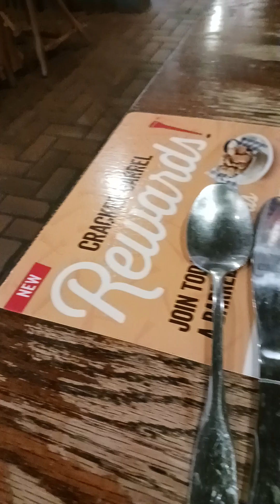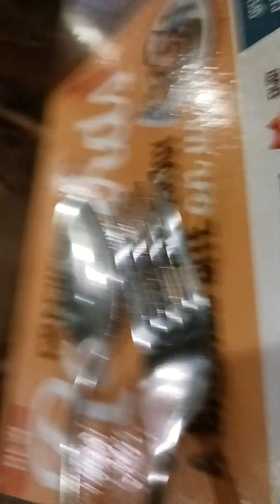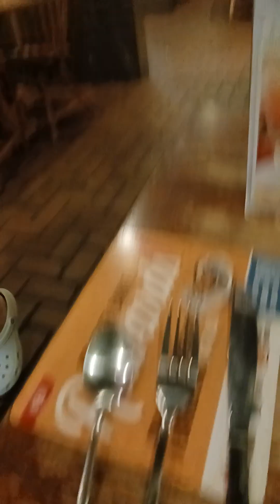cracker barrel breakfast part one july 3 2024 Seasparkles Corner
David plays David Anttila gaming channel